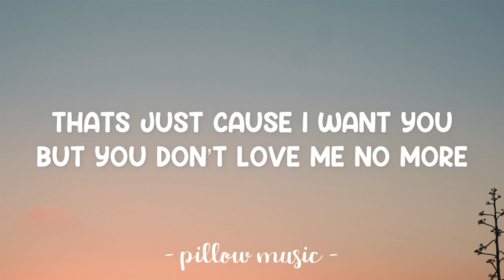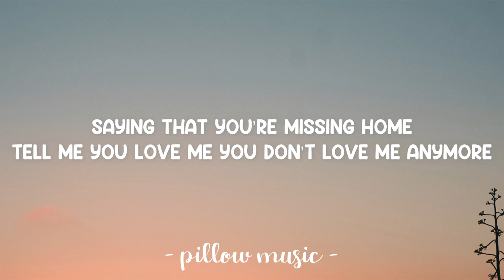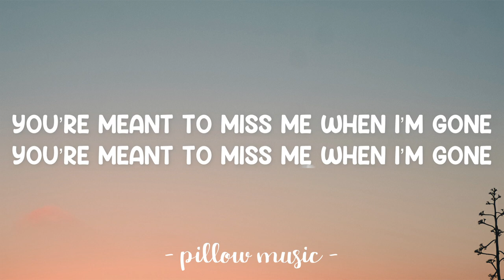When I'm Gone - Johnny Orlando Feat. Ali Gatie (Lyrics) 🎵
Lyrics video for "When I'm Gone" by Johnny Orlando Feat. Ali Gatie.

I see it on your face
You try to look away
But I know that you’re still thinking about him
I hope he’s got it bad
Cause you be sleeping there